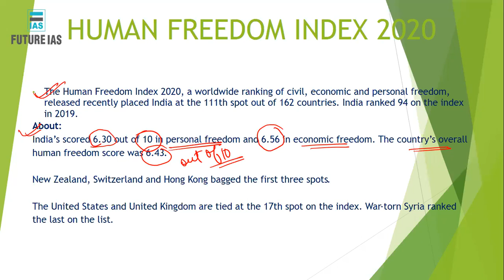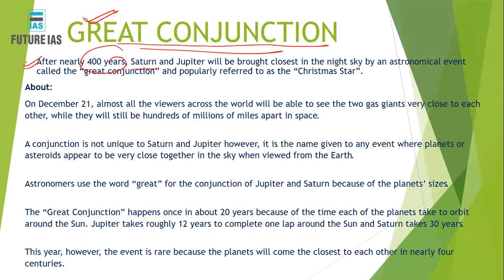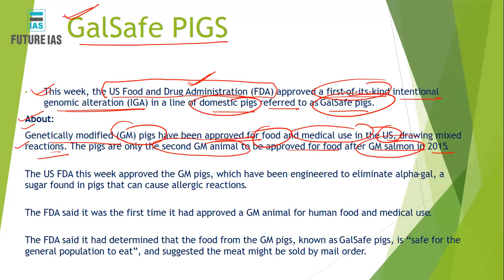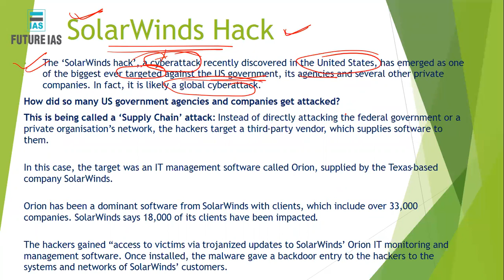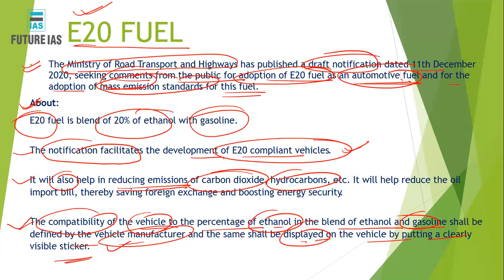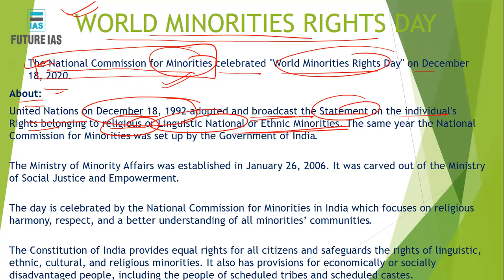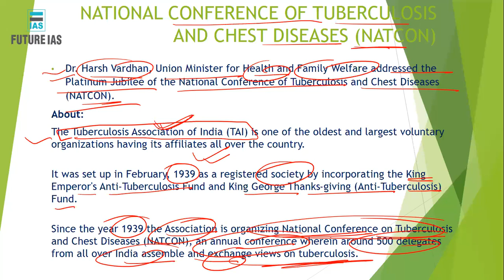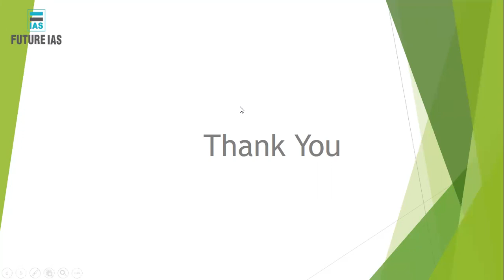Current Affairs | 19 December 2020 | Future IAS Classes | UPSC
FUTURE IAS CLASSES

Online UPSC Classes
Online Daily News
Civil Services Aptitude Test
Civil Services Examination

online ias coaching in delhi

Call for Admission on 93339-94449